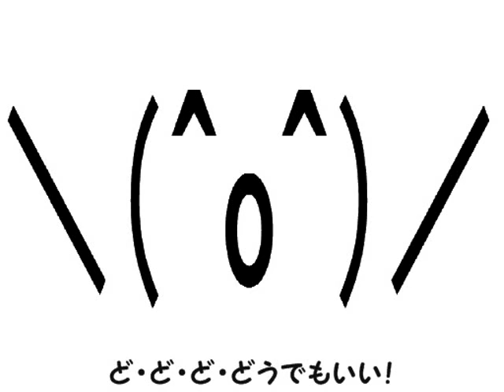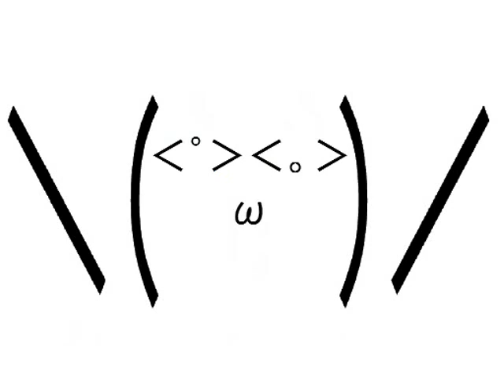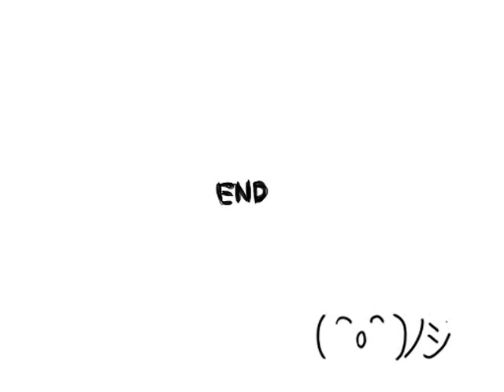Miku Hatsune - Whatever! 【VOCALOID-PV】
dou-dou-dou-doudemoii
doudemoii
doudemoii ＼（＾o＾）／

どうでもいい！【PVのようなもの】
Uploaded from Nico Nico Douga:

Made by = Atatata-P
Original by = buriru-P

Alt tags: Miku Hatsune Kagamine Rin Len Megurine Luka Kamui Gakupo 初音ミク